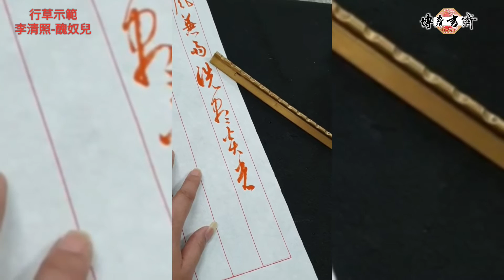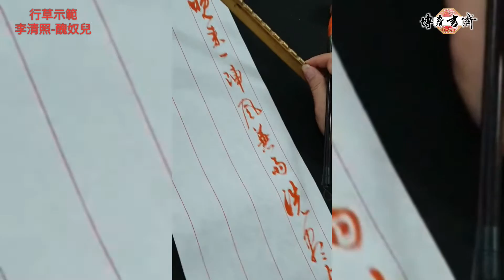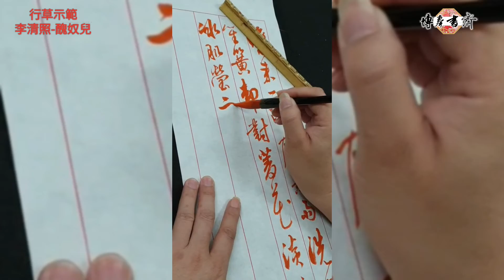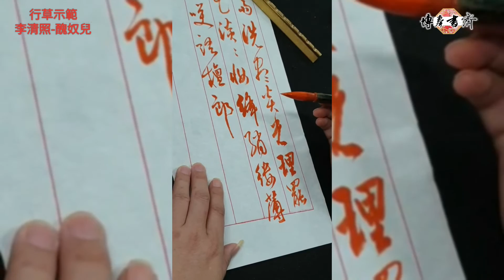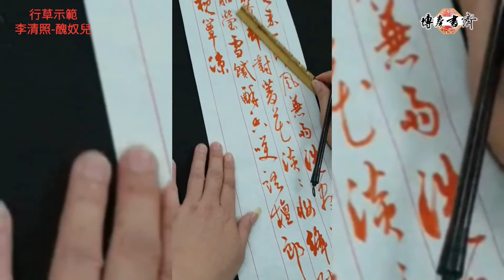行草示範-李清照 醜奴兒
晚來一陣風兼雨，洗盡炎光。理罷笙簧，卻對菱花淡淡妝。
絳綃縷薄冰肌瑩，雪膩酥香。笑語檀郎：今夜紗廚枕簟涼。